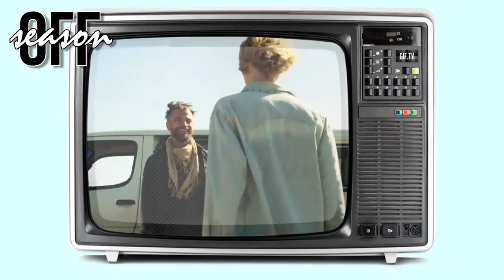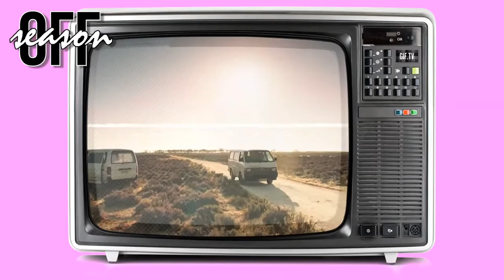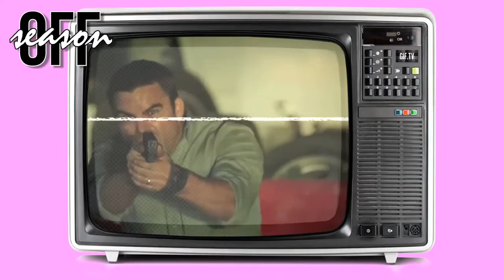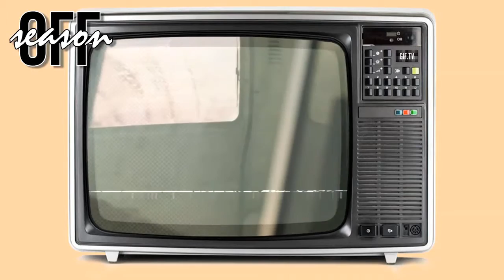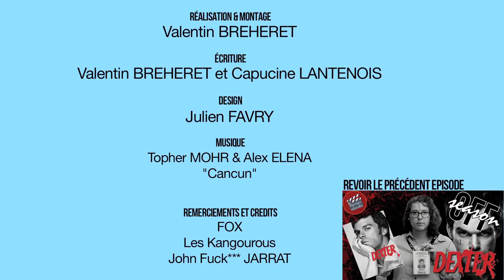Off Season - Episode 5 (Wolf Creek)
"Off Season" est une émission qui vous parle d'une série, que ce soit d'une saison de celle ci, ou de son entièreté lorsque celle ci est terminée.
Pour ce cinquième épisode, plongeons nous au coeur d'une série influencée par une oeuvre de cinéma, une mini série australienne, "Wolf Creek", développée par Greg McLEAN, Peter GAWLER & Felicity PACKARD.